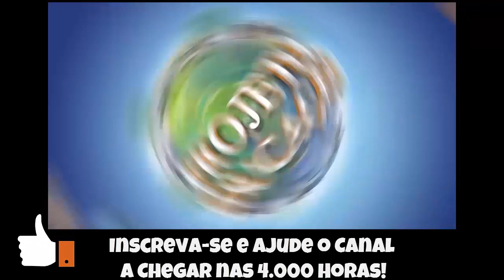🔵 Instinto Superior Ativado - Tênis de mesa [Ping-Pong]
▬▬▬▬▬▬▬▬▬▬▬ஜ۩۞۩ஜ▬▬▬▬▬▬▬▬▬▬▬▬▬
▬▬▬▬▬▬▬▬▬▬▬ஜ۩۞۩ஜ▬▬▬▬▬▬▬▬▬▬▬▬▬
Face: retrogamesbr3
▬▬▬▬▬▬▬▬▬▬▬ஜ۩۞۩ஜ▬▬▬▬▬▬▬▬▬▬▬▬▬